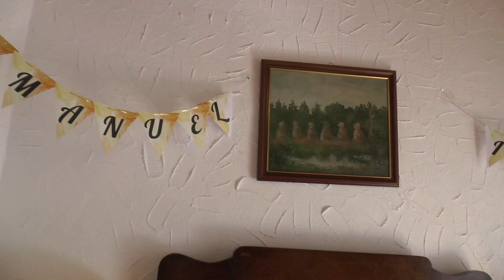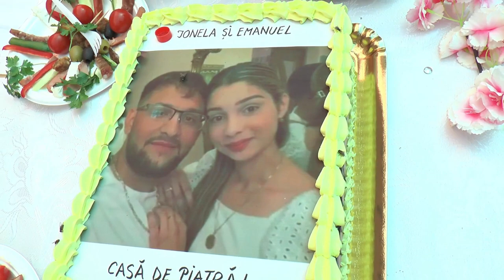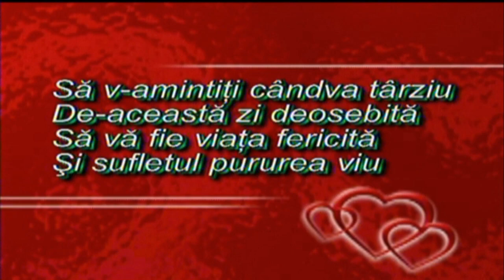Emanuel & Ionela Nuntă la Moara cu Noroc